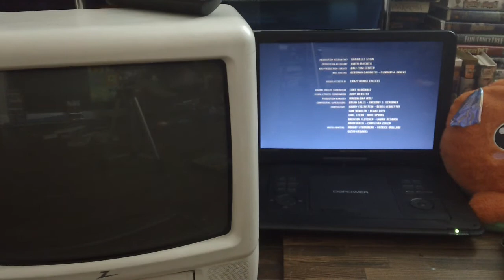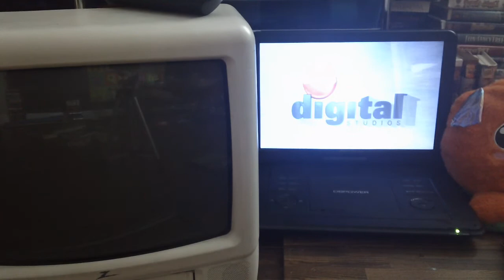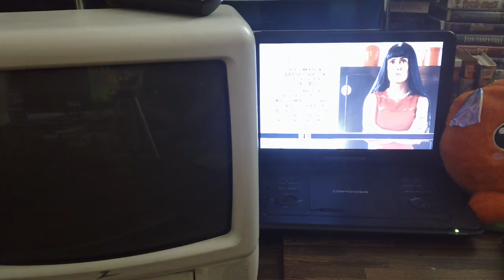Closing Down To Savages 2013 DVD